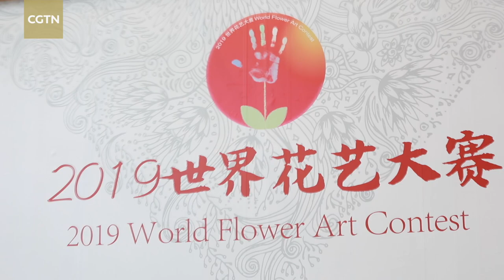World Flower Art Contest: Top florists showcase the beauty of flower art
A total of 33 florists from 31 countries and regions competed in the 2019 World Flower Art Contest, held in Beijing from August 15 to 26, to showcase the beauty of flower art. The contest is the first international flower art competition held during the International Horticultural Exhibition.